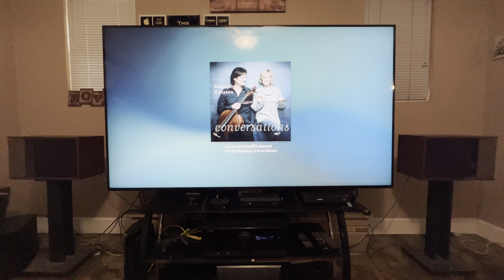Le vent souffle encore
Le vent souffle encore Bby Vincent Belanger & Anne Bisson